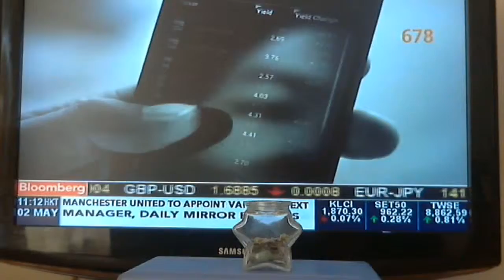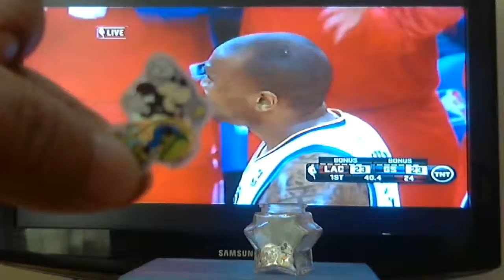2/5/2014 Médecins Sans Frontières - DONATE Thank you